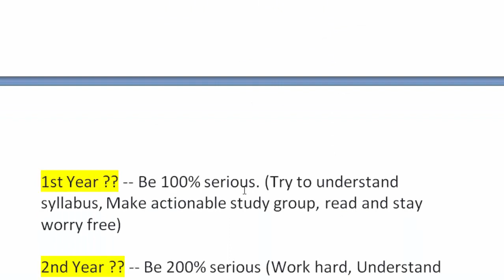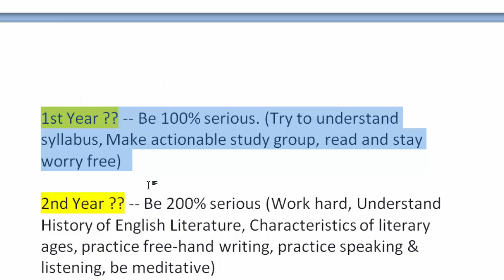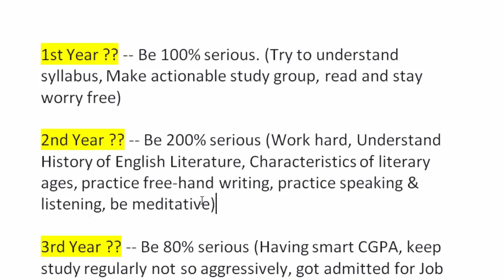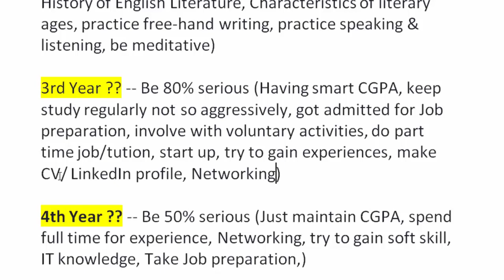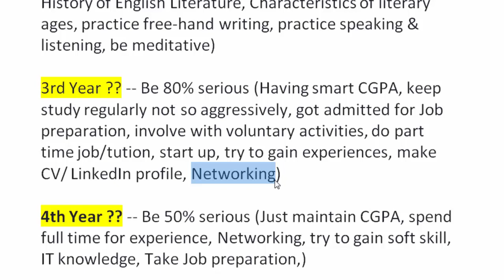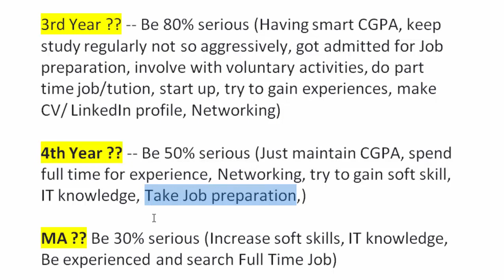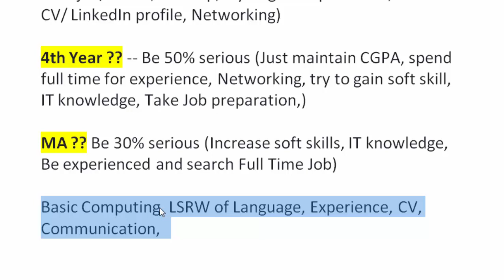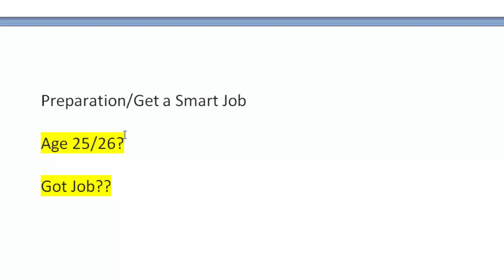First Year, Don’t Care!? Breakdown 5 Years | Plan for a Student of English Department| বাংলা লেকচার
First Year, Don’t Care !?

Plan for a Student of English Department

Time and Concept got changed—

1st Year ?? -- Be 100% serious. (Try to understand syllabus, Make actionable study group, read and stay worry free)

2nd Year ?? -- Be 200% serious (Work hard, Understand History of English Literature, Characteristics of literary ages, practice free-hand writing, practice speaking & listening, be meditative)

3rd Year ?? -- Be 80% serious (Having smart CGPA, keep study regularly not so aggressively, got admitted for Job preparation, involve with voluntary activities, do part time job/tution, start up, try to gain experiences, make CV/ LinkedIn profile, Networking)

4th Year ?? -- Be 50% serious (Just maintain CGPA, spend full time for experience, Networking, try to gain soft skill, IT knowledge, Take Job preparation,)

MA ?? Be 30% serious (Increase soft skills, IT knowledge, Be experienced and search Full Time Job)

Basic Computing, LSRW of Language, Experience, CV, Communication,

Preparation/Get a Smart Job

Age 25/26?

Got Job??